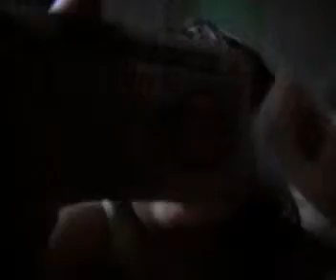May 17, 2011 3:45 PM